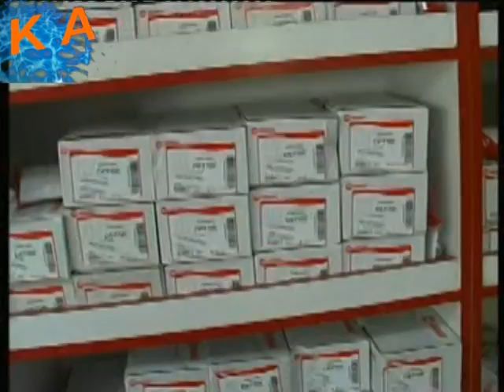yıldız son 2